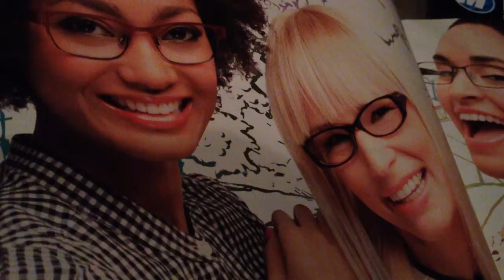Zeisco Optical Lab